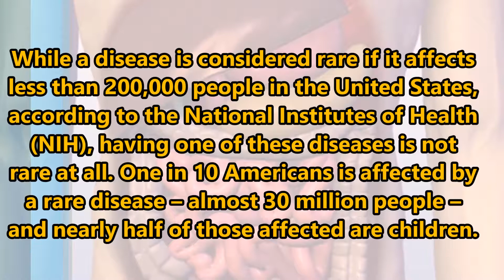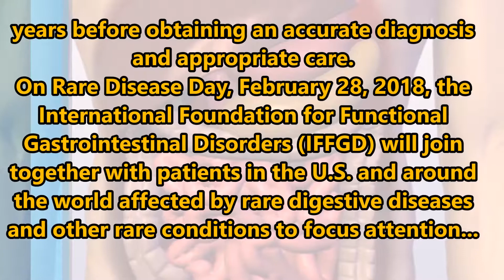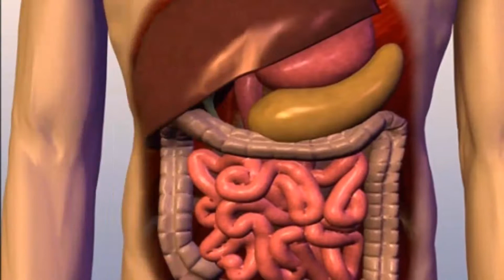Rare Disease Day 2018: IFFGD Raises Awareness of Rare Digestive Diseases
While a disease is considered rare if it affects less than 200,000 people in the United States, according to the National Institutes of Health (NIH), having one of these diseases is not rare at all. One in 10 Americans is affected by a rare disease – almost 30 million people – and nearly half of those affected are children.

Many of the nearly 7,000 rare diseases identified by the NIH affect the functioning of the digestive tract, including achalasia, Hirschsprung’s disease, cyclic vomiting syndrome, intestinal pseudo-obstruction, and short bowel syndrome. Few safe and effective treatments are available for those affected by these conditions and many suffer for years before obtaining an accurate diagnosis and appropriate care.